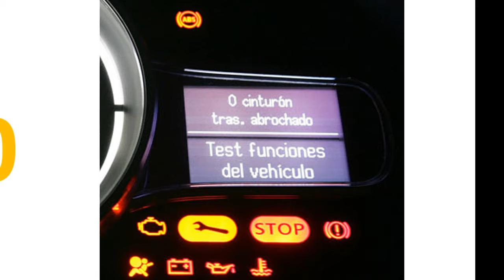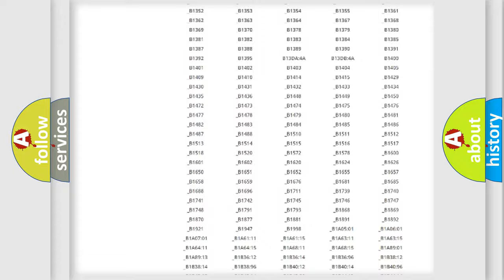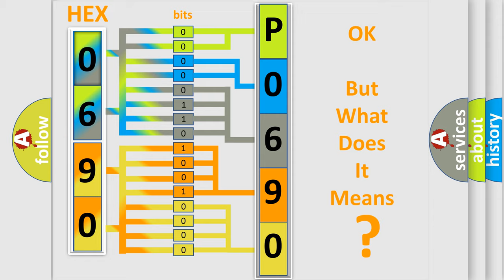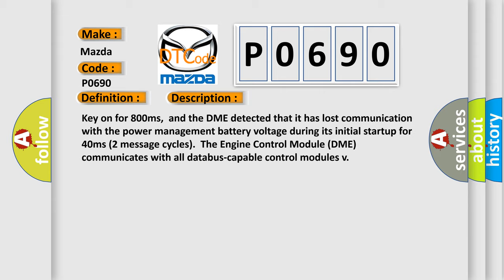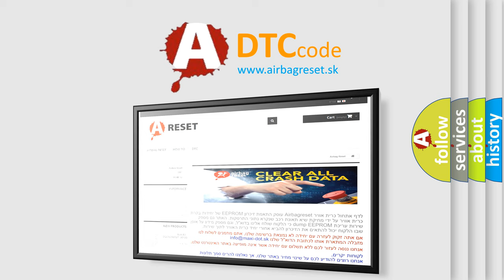DTC Mazda P0690 Short Explanation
Contents:
0:21 Basic DTC analysis according to OBD2 protocol standard.
1:48 Insight into programming
2:58 A diagnostically understandable description of the Diagnostic Trouble Code
3:05 Basic error definition

Make:
Mazda
Code:
P0690
Definition:
Lost Communication With Power Management Battery Voltage
Description: